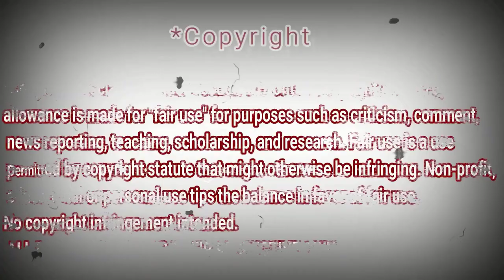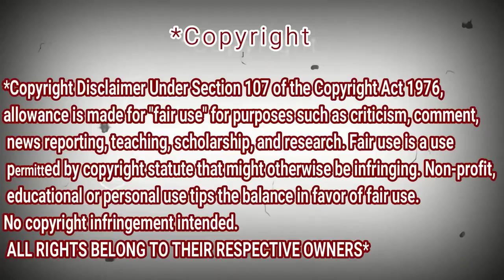SABYAN - 'ALA BALI | COVER | REACTION DZ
shorturl.at/tDTW9

shorturl.at/aHZ79

shorturl.at/gjoU6

My Full Name : Ferah Samir
My adress : Chlef / Chettia Zone10 n539
zip code : 02170